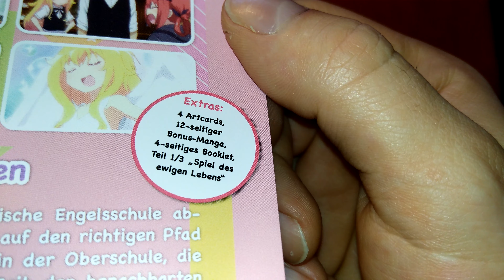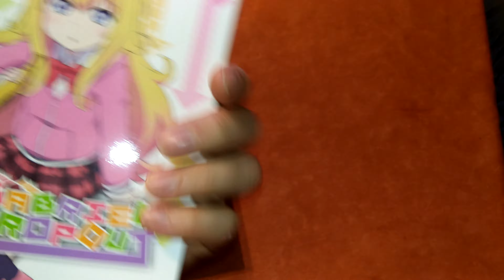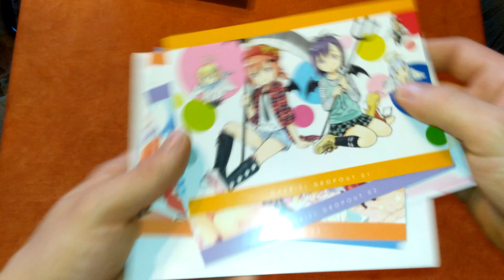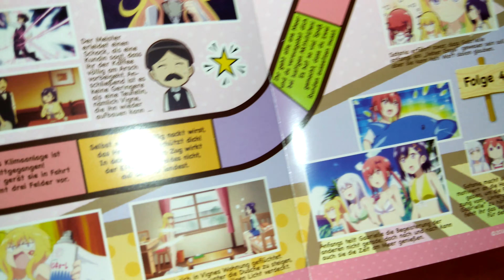Unboxing Gabriel DropOut Volume 1 + Sammelschuber + Art Cards + Mini-Manga + Booklet + Spielbrett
Ein Spass für die ganze Familie!